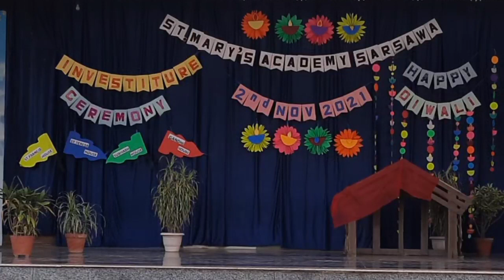Skit on Diwali @ St. Mary's Academy, Sarsawa